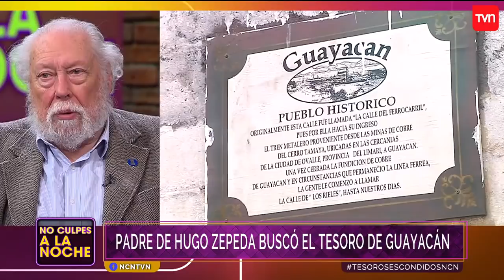La historia de los tesoros escondidos a lo largo del país | No culpes a la noche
En este nuevo capítulo de No culpes a la noche, el profesor Hugo Zepeda, el académico Cristóbal García-Huidobro y el periodista Guillermo Parvex desclasificaron información sobre los tesoros que se encontrarían escondidos en Chile como el de la isla de Juan Fernández, el tesoro de Guayacán, los tesoros jesuitas, entre otros.

¿Chileno en el extranjero?